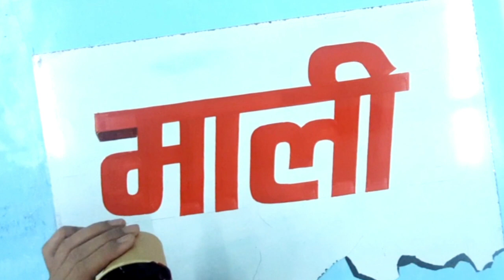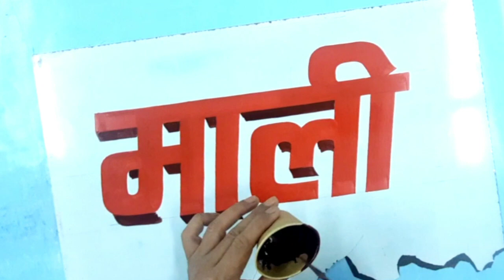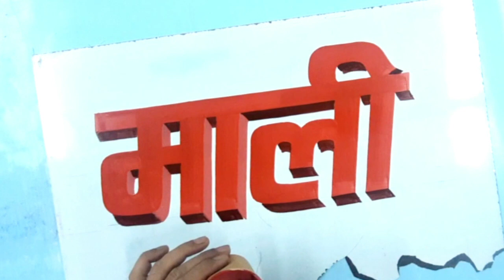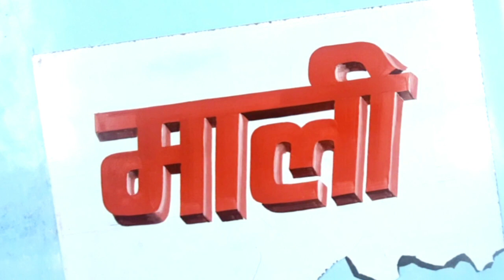How to Write 3D letters? || Guide for Sign Painting Tutorial || MALI Lekhan Abhyass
How to Write 3D letters?
Guide for Sign Painting Tutorial
MALI Lekhan Abhyass

Sign Art Junction
साईन आर्ट जंक्शन

Sign Painting
letters Writing
calligraphy Writing
Sign Board Writing
Art Writing
साईन बोर्ड लेखन का आधारभूत ज्ञान
साईन पेन्टिंग
बोर्ड राइटिंग